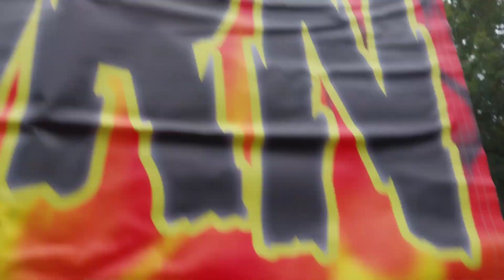September 12, 2023